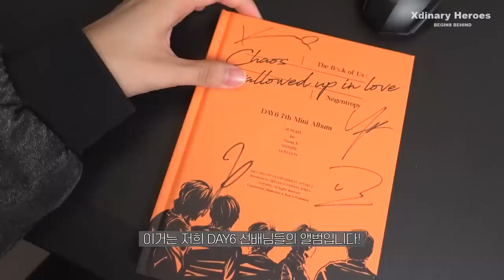[Xdinary Heroes BEGINS] Spin-off🎥 No.5